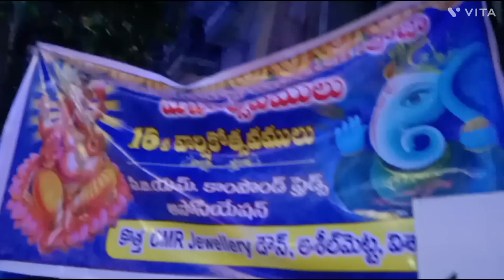CBM compound boy's celebrate Ganesh chaturthi in Vizag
CBM compound boy's celebrate Ganesh chaturthi i
n Vizag